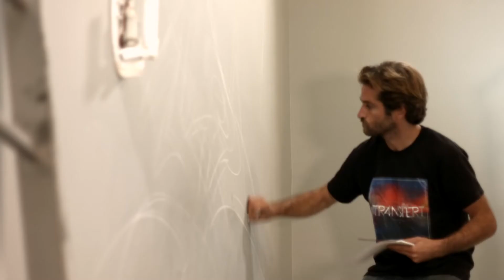HOME DECORATION & GRAFFITI: Kendo Deuxglik close up.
Paris, graff, couleur, colors, spray, brush, Transfert, escalier, fresque, graffiti,